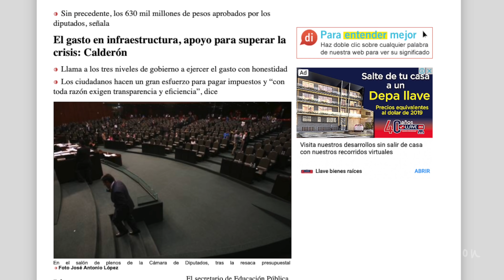La Industria de la Construcción podría Salvarnos - Sinueton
Estamos pasando por tiempos difíciles, pero hay industrias que nos pueden ayudar a acelerar el proceso de recuperación económica. Una de ellas es la de la construcción, y en este video daremos 4 razones del por qué nos puede ayudar.